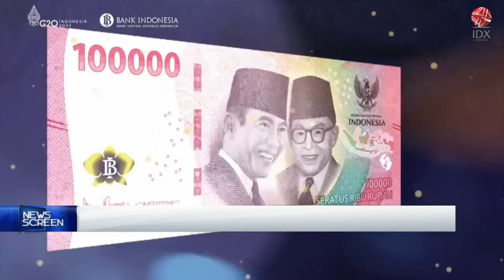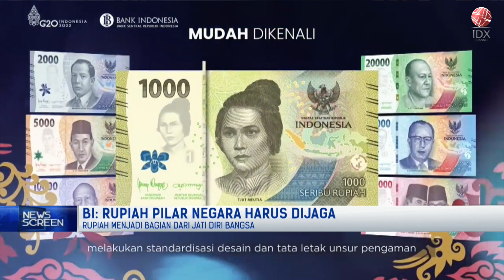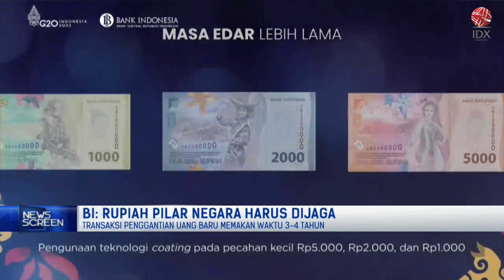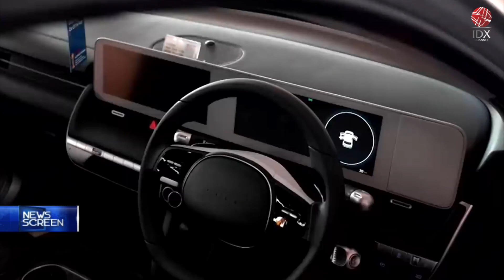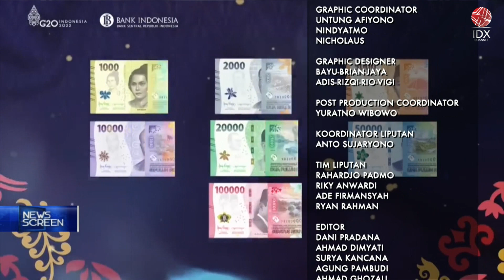BI: Rupiah Pilar Negara Harus Dijaga | NEWS SCREEN 19/08/2022